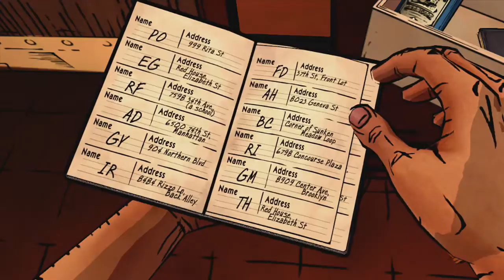FOLLOWING CLUES - The Wolf Among Us - Episode 3, Part 3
The Wolf Amoung us is another great game from Telltale Games. In this game you play as Bigby Wolf aka. The Big Bad Wolf. Tha characters from our fairytales have gone to the city and is disguising themself  by using "glamour". It is expensive, not everyone can afford it. And that is just the start of the problems...